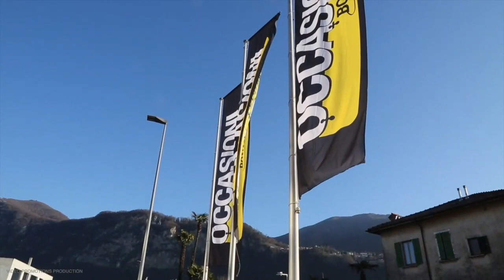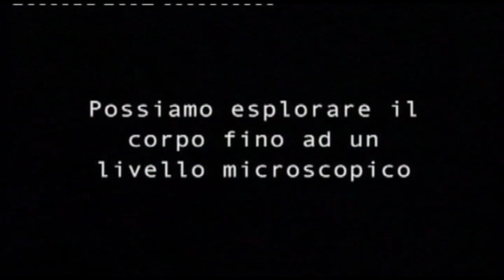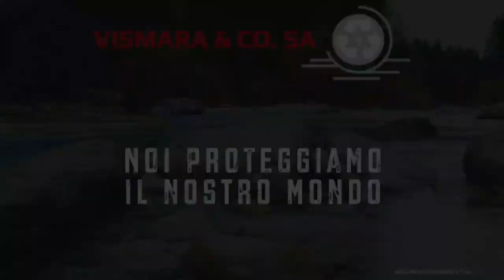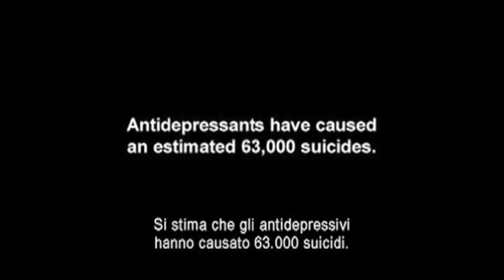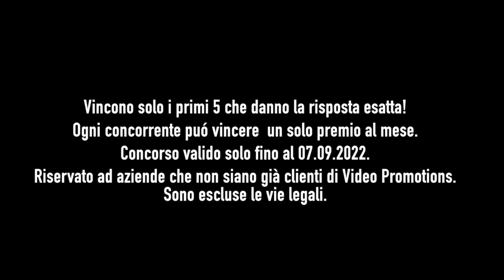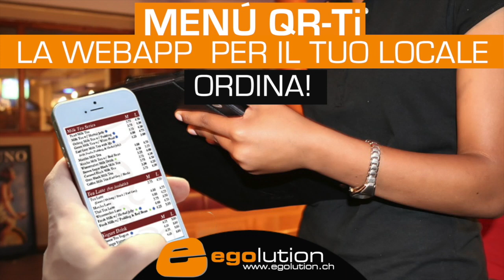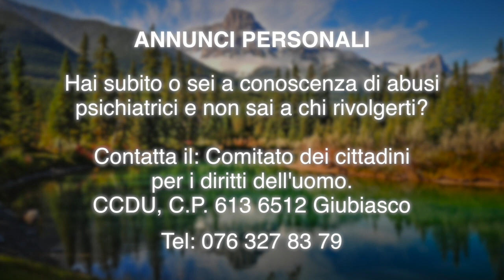Lugano 6 08 2022 YOUTUBE